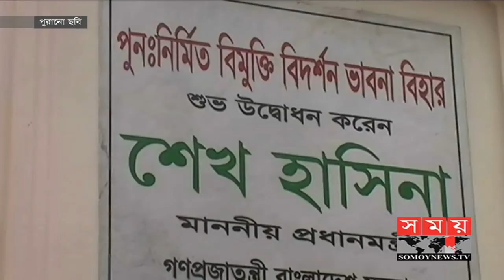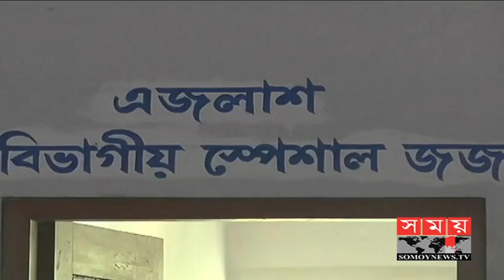রামু ট্রাজেডির ৬ বছরেও শেষ হয় নি বিচারকাজ | অসন্তুষ্ট বৌদ্ধ সম্প্রদায় | BD Latest News | Somoy TV